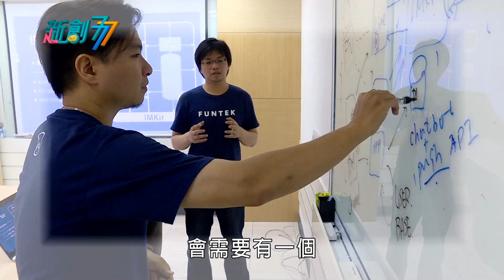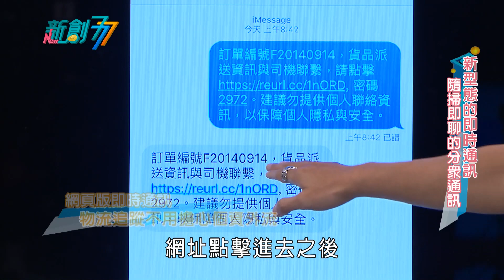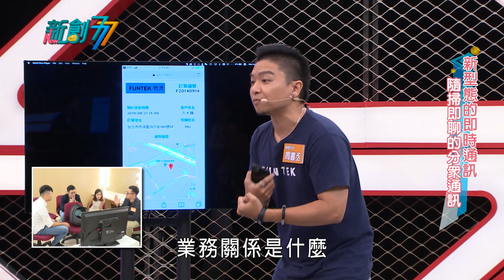《新創777》新型態的即時通訊 隨掃即聊的分眾通訊｜樂堤科技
新創公司：樂堤科技
負責人：周書丞

【主持人】
🗣楊平

【節目評審】
🗣狼窩A+創育機構創辦人周青麟
🗣上頂醫學影像科技共同創辦人陳如芬
🗣詹子晴(丫頭)

【收看資訊】(每週六日中午11點)
📡 民視第一台(CH151台)
📡 中華電信MOD第316台